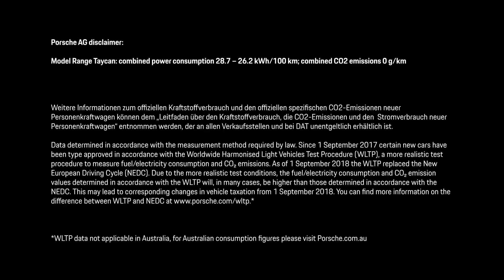2021 Porsche Taycan turbo S sets world record 🔥